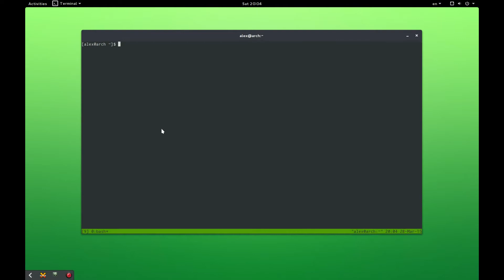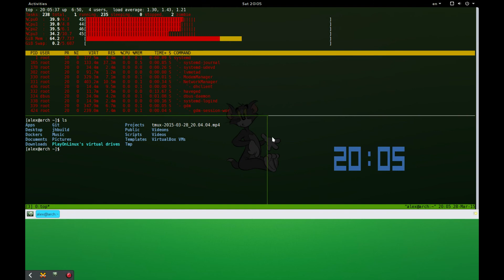TMux (Terminal Multiplexer) on GNOME 3.16